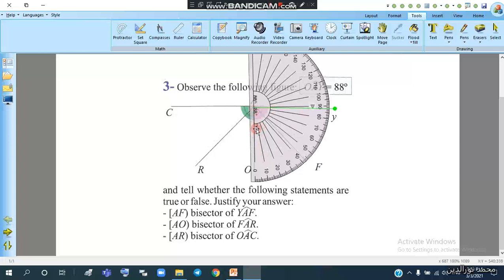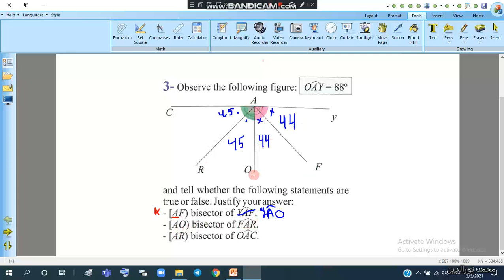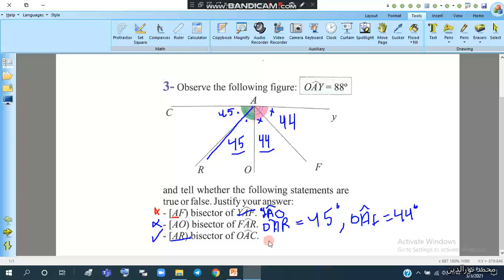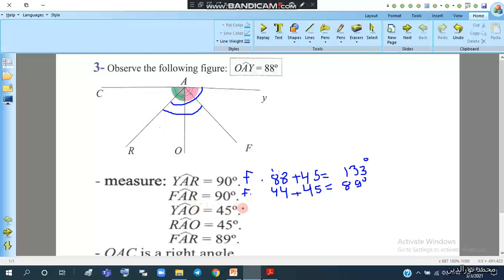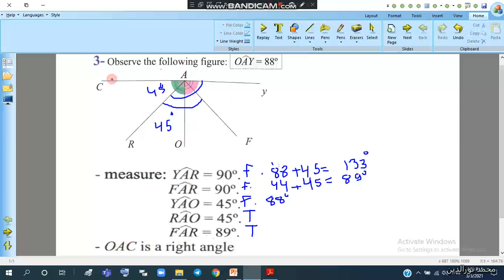Ex3 bisector of an angle